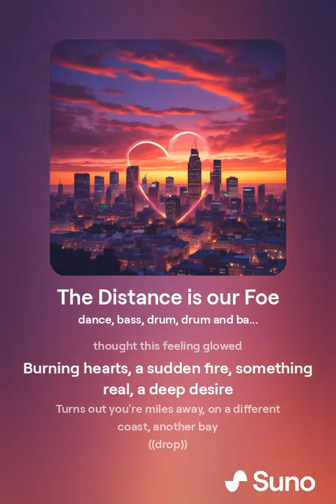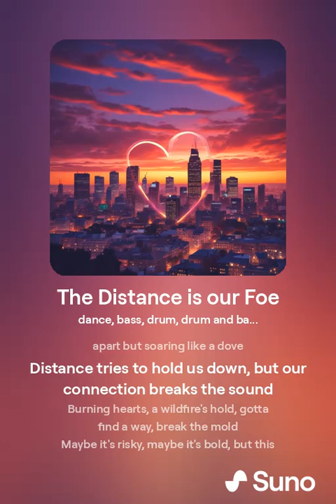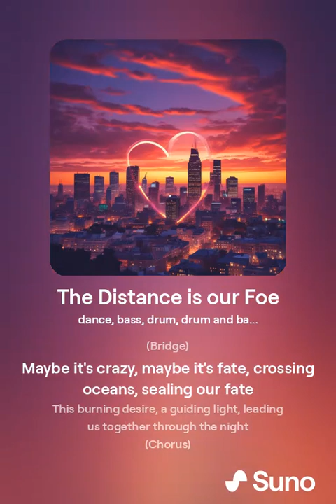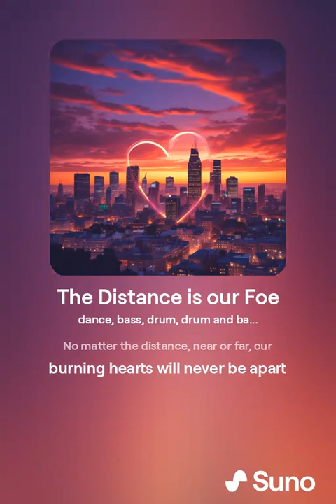The Distance is our Foe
A Song made with AI. With Suno